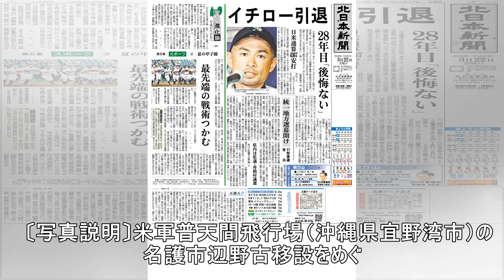辺野古埋め立て、国を提訴＝承認撤回の効力回復求め－沖縄県